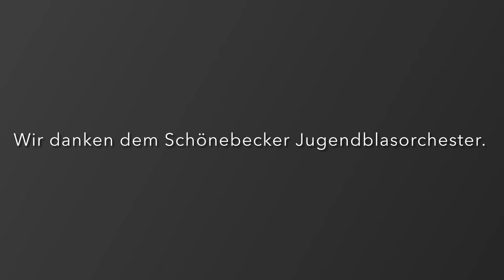Das Instrumentenkarussell des SJB am GymBo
Sechs MusikerInnen des Schönebecker Jugendblasorchesters (davon drei Schülerinnen des GymBo) stellen den fünften Klassen ihre Instrumente vor.

über das tolle Angebot des SJB!